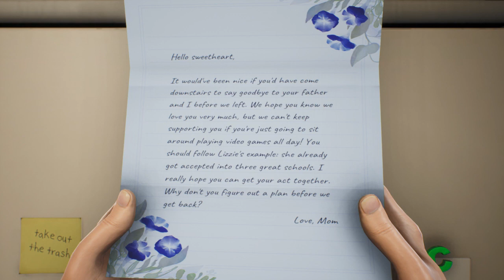ASMR | FIRST TIME PLAYING HIGH ON LIFE | High On Life ASMR Gameplay W Relaxing Whispering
(ignore)
I hope you guys enjoy this relaxing asmr video with relaxing mouthsounds, and relaxing asmr gum chewing relaxing asmr fall asleep fast video with asmr relaxing whispering and relaxing asmr to make you fall asleep fast that helps with asmr to cure depression and asmr to help anxiety and this video will give you amazing relaxing asmr tingles while watching tingly asmr gaming videos

* Fortnite Creator code - Viprgamingasmr
* add me on xbox -  ViprGamingAsmr
asmr videos that help me